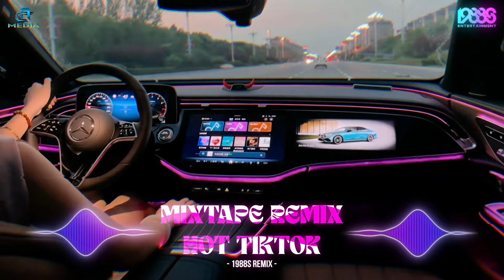BXH Nhạc Trẻ Remix Hay Nhất Hiện Nay - Top 20 Bản EDM TikTok Hay Nhất 2024 - EDM Hot Tiktok 2024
Top 20 Nhạc Trẻ Remix EDM TikTok Hay Nhất 2024 - BXH Nhạc Trẻ Remix Hot Nhất
BXH Nhạc Trẻ Remix 2024 ♫ Top 20 Bản EDM TikTok Đang Hot - 1988s Remix